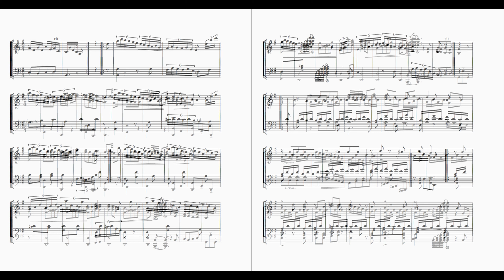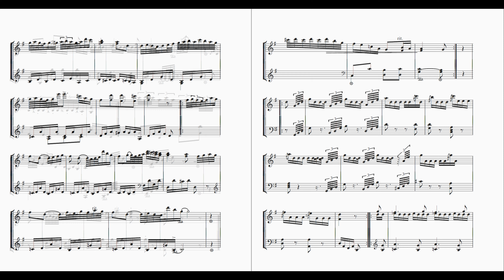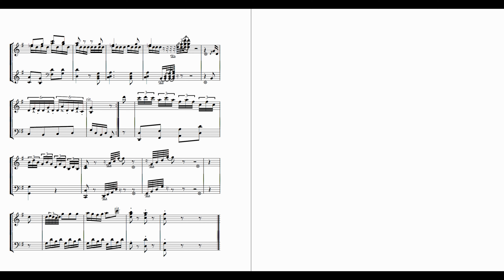Hummel,Johann Nepomuk／3 Sets of Variations for Piano,Op.3-No.2 from "The Lass of Richmond Hill" in G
フンメル作曲　３曲の変奏曲,Op.3(1794年出版)
第2番.ト長調「リッチモンド・ヒルの少女の主題による」
※2つの変奏曲，Op.2-第1番と同一曲

音源制作:2000年、Music Pro にて譜面・SMF生成
ビデオ・サウンドクリエーション: 2020年、Singer Song writer V.10にて
使用音源: フリーサウンドフォント「SGM-V2.01」

打込音源(DTM)
映像内の譜面は、正規の演奏用譜面ではありません。ミュージックプロという楽譜作成ソフトでMIDIデータを作成した時のものです。音源はフリーのサウンドフォント:SGM-V2.01を使用。

Hummel,Johann Nepomuk／3 Sets of Variations for Piano,Op.1
-No.2 from "The Lass of Richmond Hill" in G
**Same  as Op.2-No.1

Sequenced by Hummel Note
Created in 2000
Score creation：Music Pro for Windows
Sequencer: SSW V10

Video production in 2020
Soundfont: SGM-V2.01

The musical score in the video is not a regular musical score. It is the one when MIDI data was created with music notation software called Music Pro Windows Plus.